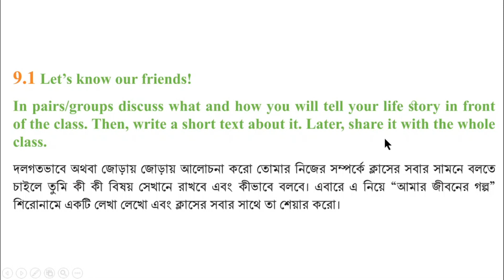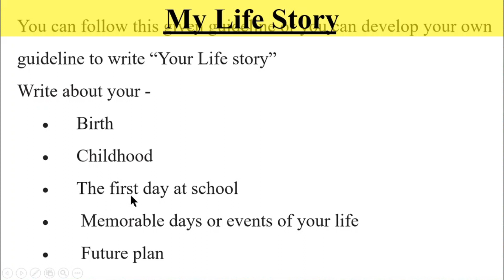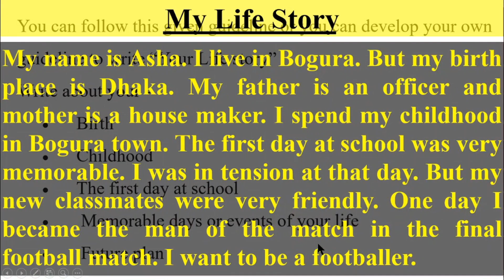ইংরেজি ৭ম শ্রেণি, অধ্যায় ৯, লেসন ৯.১, ভোকেবুলারি, পৃষ্ঠা ৮৪, ইংরেজী ১ম পত্র ৭ম শ্রেণি,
ইংরেজি ৭ম শ্রেণি, অধ্যায় ৯, লেসন ৯.১, ভোকেবুলারি, পৃষ্ঠা ৮৪, ইংরেজী ১ম পত্র ৭ম শ্রেণি,, @1HourSchool